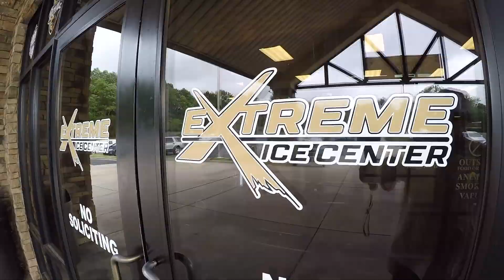Extreme Ice runs their business with Kinetic Business Fiber Internet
It's the power of local... Kinetic Business helps make business possible. If you didn't know, ice rinks take a lot of insulation to keep everything cool. A result of that is it effectively creates a bunker, blocking out cell reception.

Extreme Ice turned to Kinetic Business to provide fast, reliable fiber internet to run all the businesses housed within, plus give their patrons access to free (and fast!) wi-fi while at the rink.

And because we're local, you'll see many of Kinetic's employees at the rink participating in all the activities available.